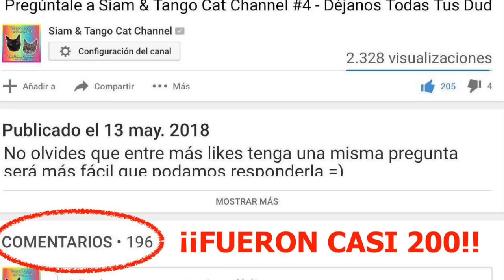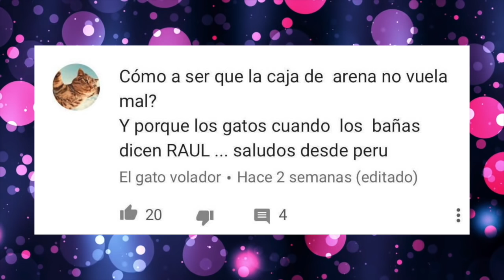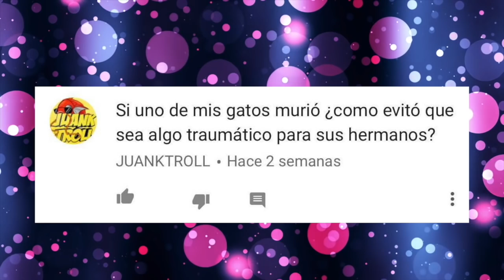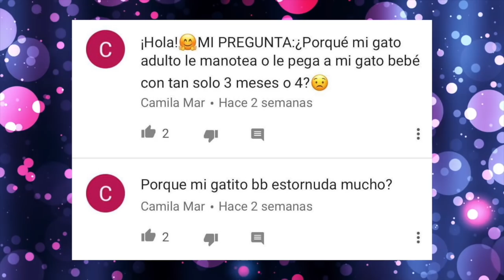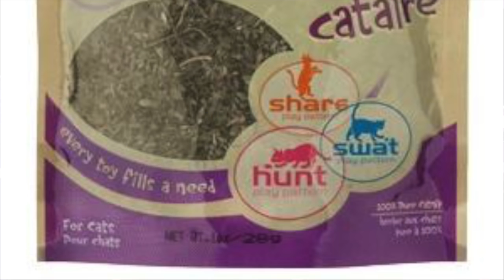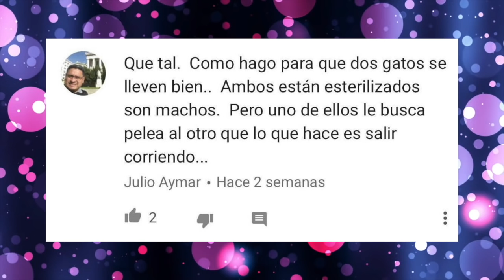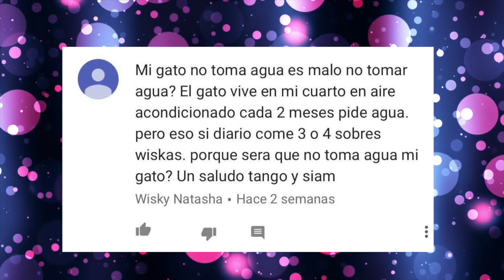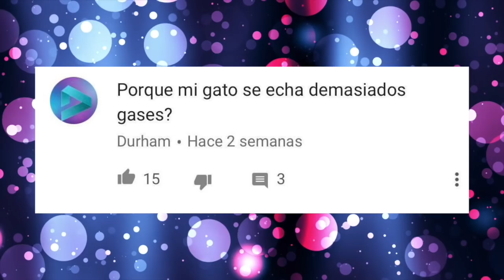Respondiendo Todas Tus Dudas Sobre Gatos!! 😺 - Q & A #4 SiamCatChannel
Videos Sugeridos:
¿Por Qué Mi Gato Tiene Mal Aliento? (Causas y Soluciones) Importancia de Cepillarle Dientes al Gato

Hola felinos en este video contestamos todas sus dudas sobre gatos! =) si tu pregunta no fue resuelta en este video no te preocupes que seguiremos haciendo este tipo de videos para ustedes =)
SIGAMOS EN CONTACTO!! DANOS LIKE EN TODAS NUESTRAS REDES:

Recuerda enviarnos tus videos o fotos presentándonos a tu gato a nuestro correo: y podrás aparecer al final de nuestros videos!! o si deseas puedes enviarnos tus cartitas a nuestra Dirección Postal
Xochitl Murillo
APDO 40-16
GDL JAL 44308
Mexico

Dónde encontrarás todo sobre Minecraft, Apple, Android, PC, Mac, Reviews, Juegos, Noticias y Mas.

Aviso Legal: Este video contiene información e imágenes obtenidas de diversas fuentes públicas disponibles en la web, No somos MVZ, únicamente ofrecemos información obtenida mediante nuestra propia experiencia y a través de la información previamente recabada.

CC0 / No Copyright Motion Graphics